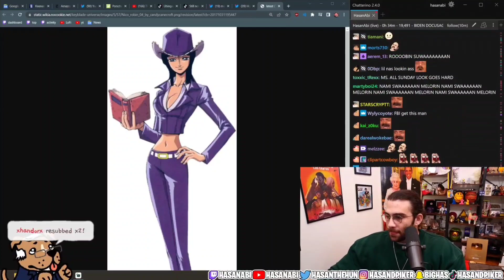Nico Robin is Waifu